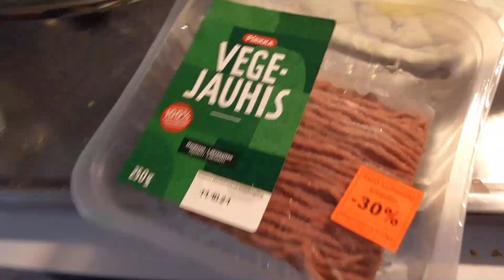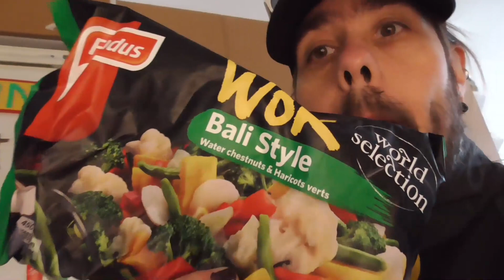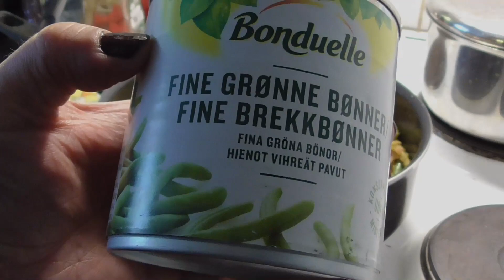Näin valmistuu herkku